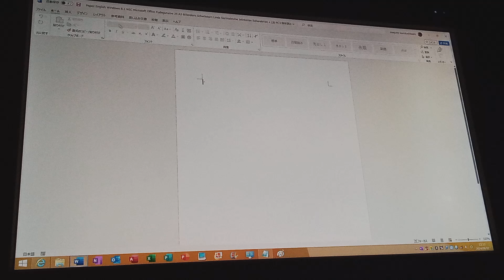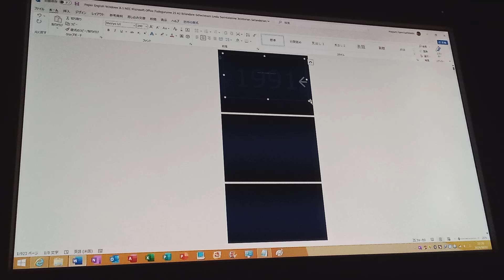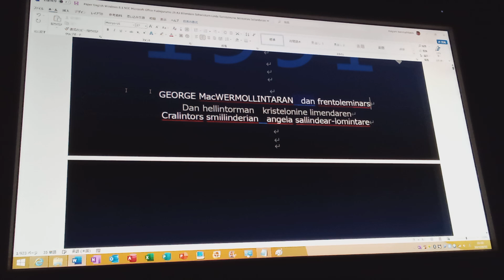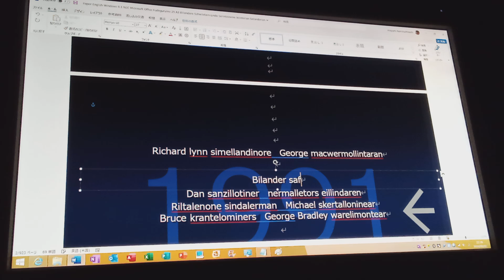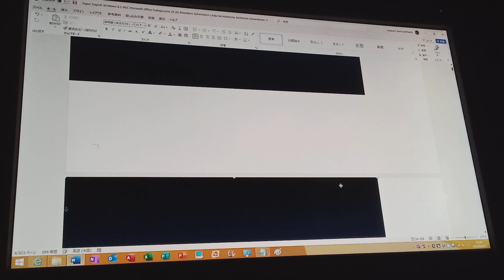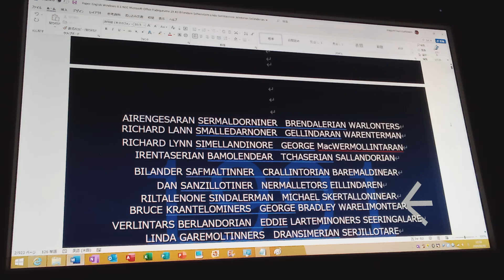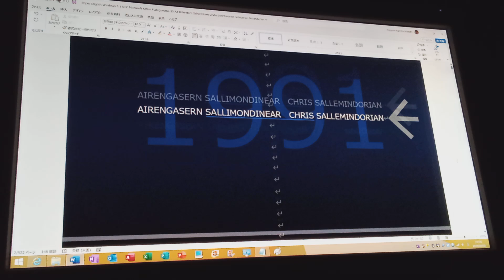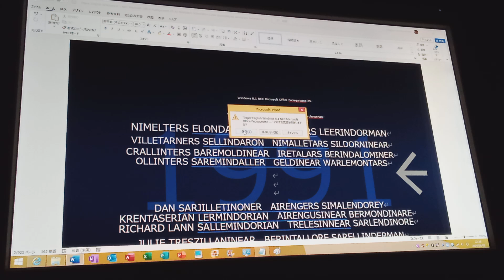F25 A3 JK BS AS GL JA TE (1991, A Mondelly the Rildonine Gralenderian) P1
A3

Windows 8.1 NEC Microsoft Office Fudegurume 25 English